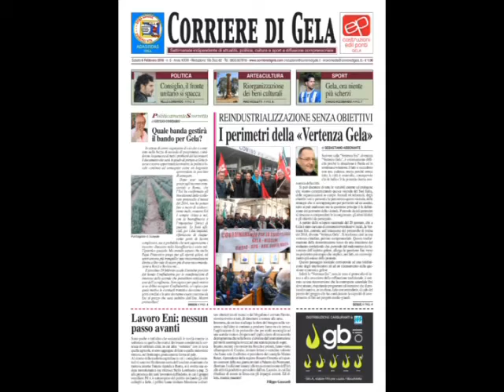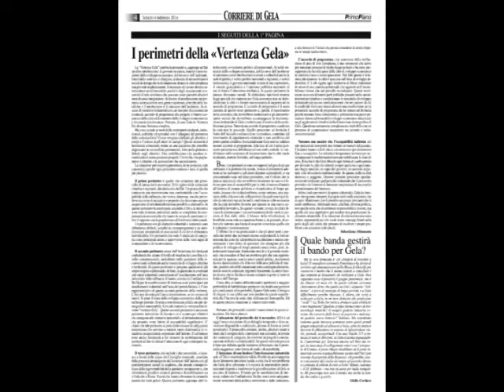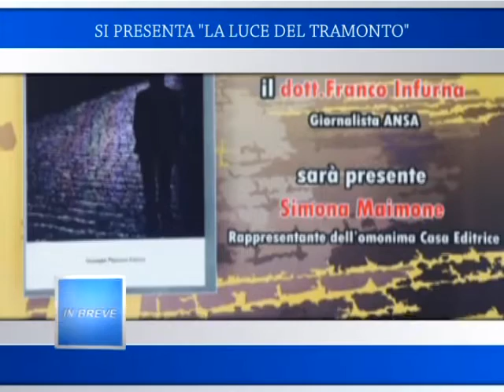Tg10 del 06 02 2016